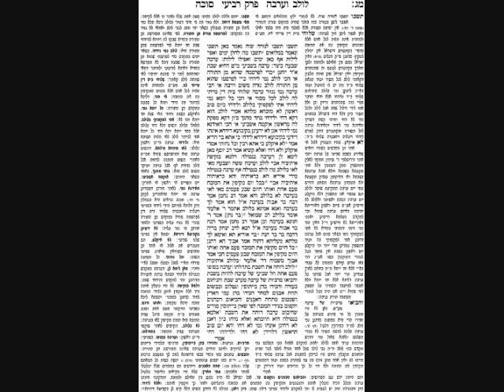Sukkah Daf 43